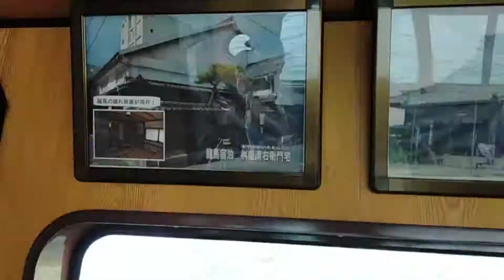perjalanan ke pantai sensuijima, lokasi tomo no ura|fukuyama shi\hiroshima ken.